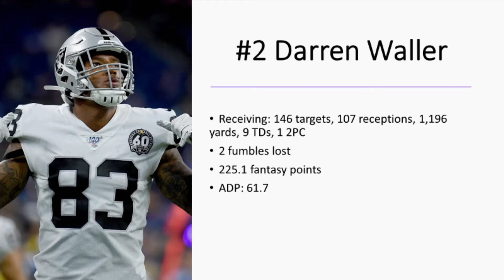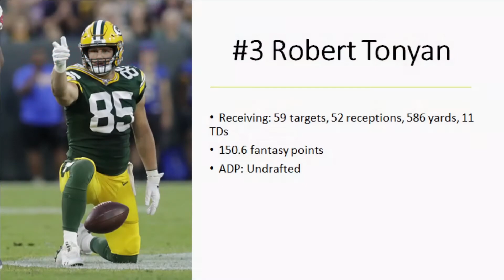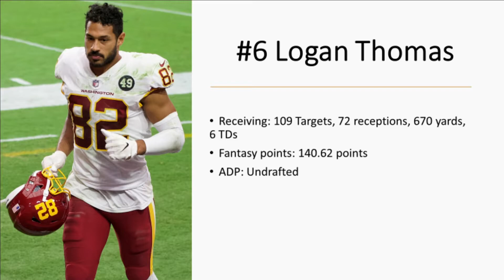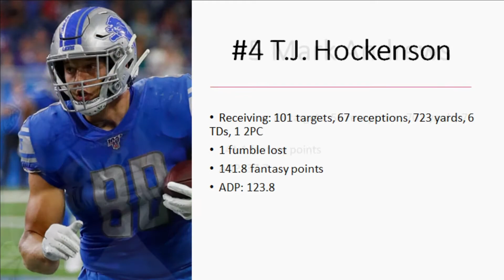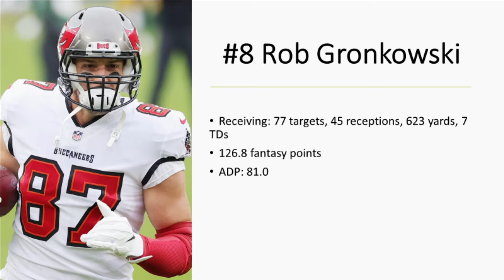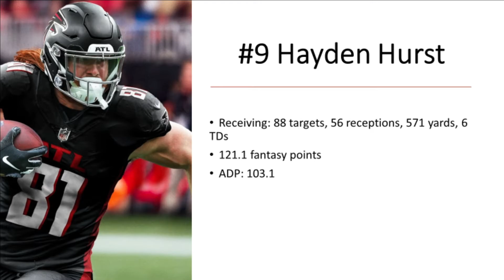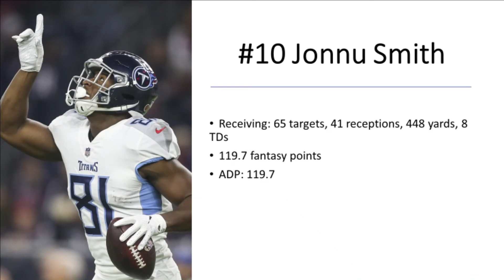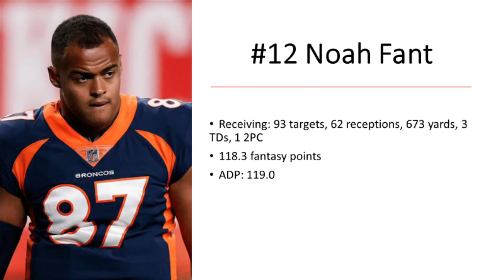Episode 08: Top 12 TEs from 2020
Chris comes out as a Dolphins fan.  Josh realizes young folk no longer find him funny.  Oh!  They also talk about the top 12 TEs from the year of our COVID 2020.

There were some technical difficulties.  Our apologies for the tardiness of the episode.

He builds PCs and does a little gaming as well.